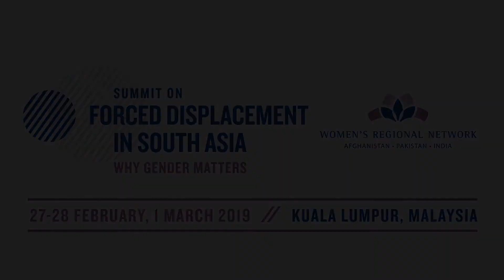Why Rohingya women cross borders illegally and its impact?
Over the decades, many Rohingya women and children who escaped persecution in Myanmar were tortured and raped by traffickers. Listen to Sharifah Shakirah, Founder Director of the Rohingya Women Development Network (RWDN) in Malaysia, sharing about the life of Rohingya women. Brave voice for the voiceless.